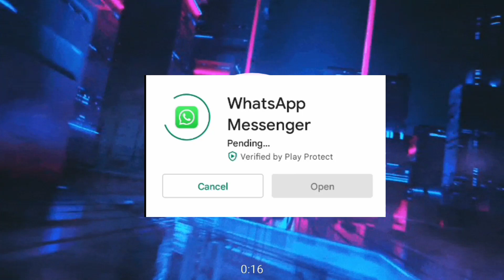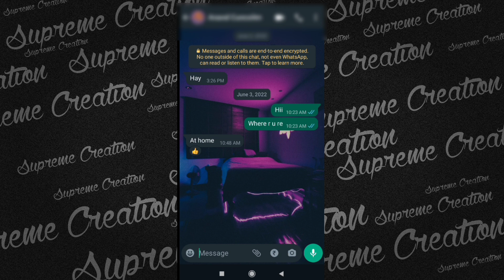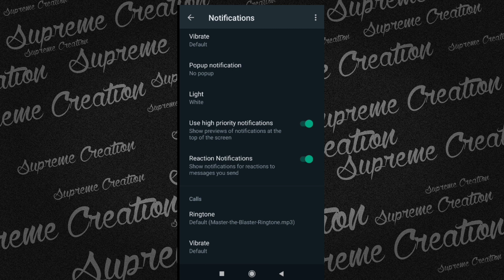Whatsapp New Update Reaction Feature || How to Use Whatsapp Reaction Feature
About video :-)
Hello guy's  I you want to tell you that whatsapp has brought new features like emoji reaction feature in this video I am going to tell you how to use it and some settings that you don't know about reaction feature

Your Queries ;)
1. How to use whatsapp
2) How to react with emoji
3)How to unlock whatsapp reaction feature
4) How to use whatsapp reaction features
5) whatsapp reaction feature use kaise kare
6) whatsapp new update reaction
7)whatsapp reaction notification band kaise kare
8) whatsapp reaction chalu kaise kare
9) turn on reaction feature
10) whatsapp update 2022